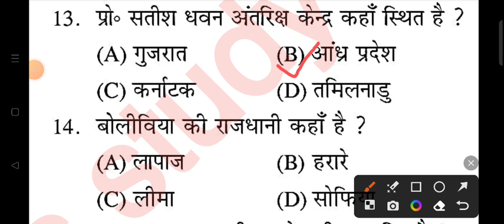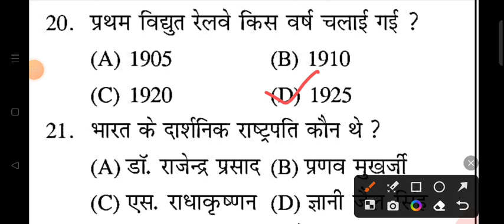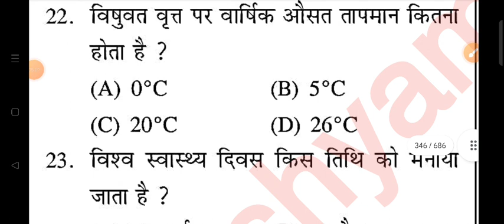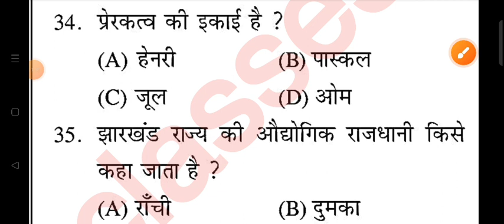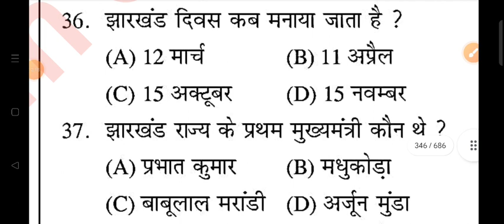UP POLICE GK GS PRACTICE SET | UP POLICE NEW VACANCY 2023|UPP PRACTICE SET 270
searching or Queries :
gk gs
upp gkgs
up police
upp
up constable
upp vacancy
up police
प्रहार सीरीज
Gs practice set by ajeet sir
Upp प्रहार सीरीज free classes
Gk Gs by ajeet sir

Shyam singh
From _Jalaun (madhaugarh) ,uttar pradesh, India